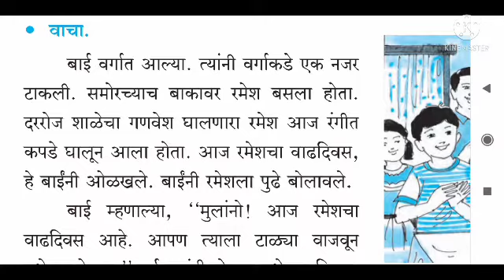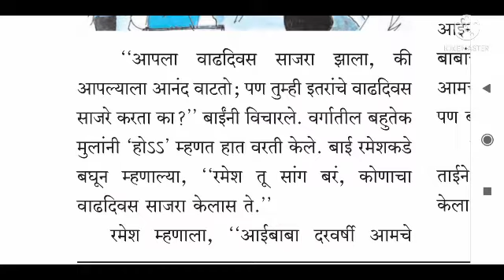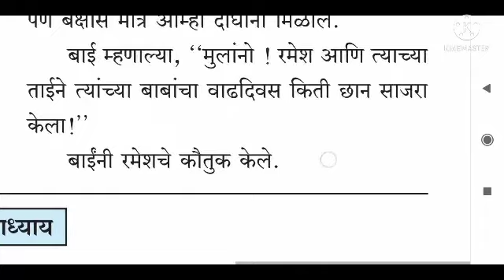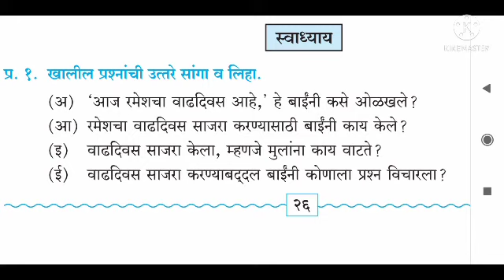STD 5 marathi wadh diwas // इयत्ता पाचवी मराठी वाढदिवस